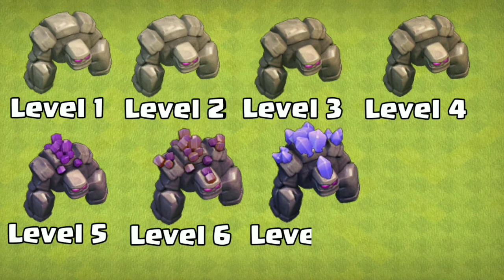All Troops Upgrade Every Level in 4 minute | Clash of clans | New 2020 | Max Upgrade in 1 video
Welcome To Your my Clash Group
This is a gaming channel
I hope they will seaport me

Troops Upgrade Every Level in 4 minute | Clash of clans | New 2020 | Max Upgrade in 1 video